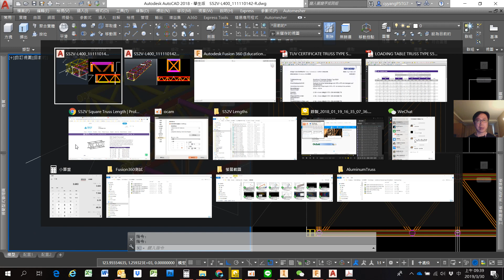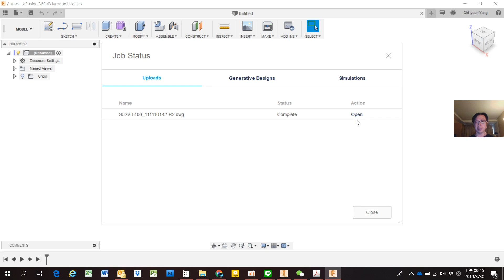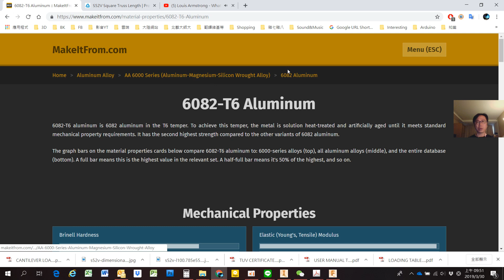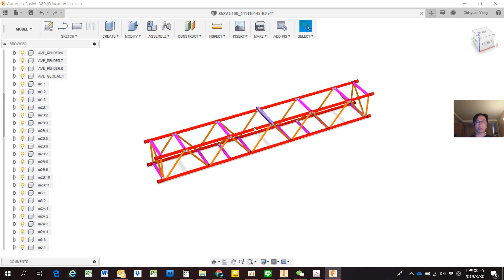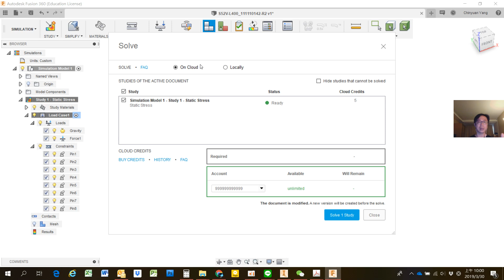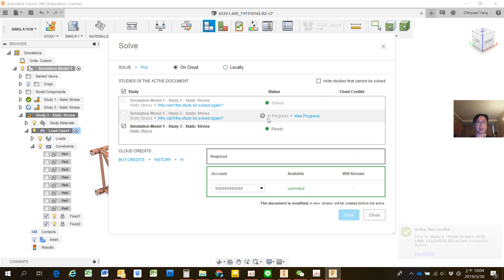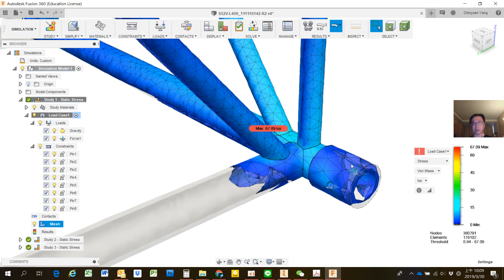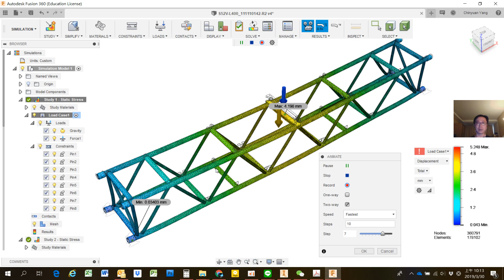Fusion 360做圓鋁管桁架分析首次成功